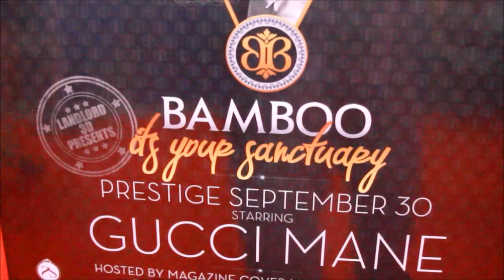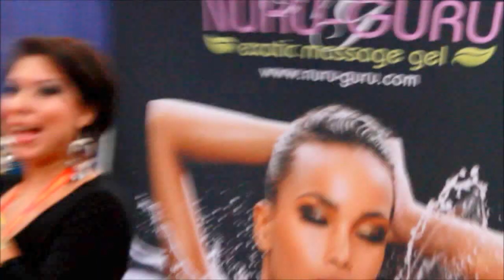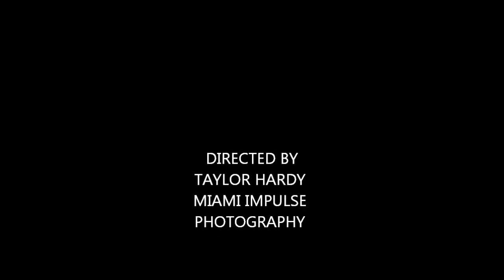Sex on the beach Preview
A Sneek peek at what Miami Impulse saw at the SOBE Expo 2012